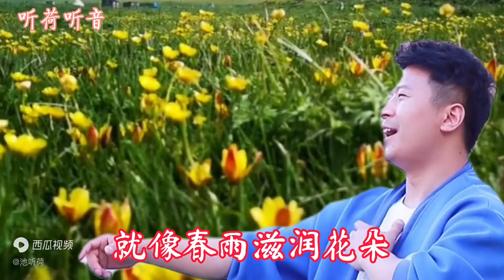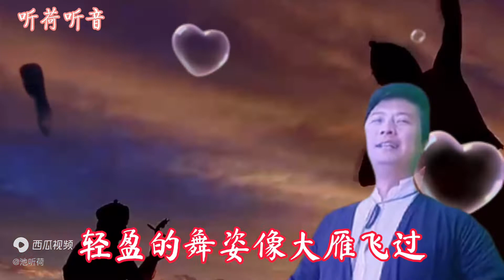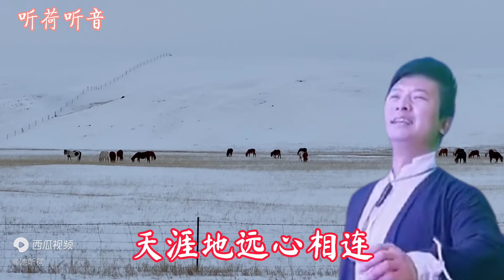《心中的歌唱》张映龙